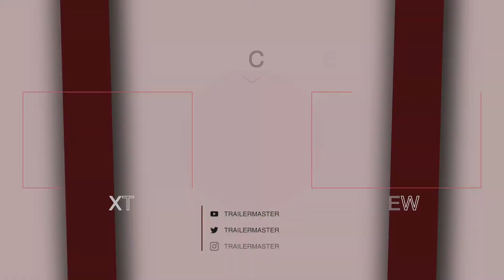AINBO SPIRIT OF THE AMAZON Trailer #2 Official NEW 2021 Animated Movie HD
official new movie trailer for Ainbo Spirit Of The Amazon